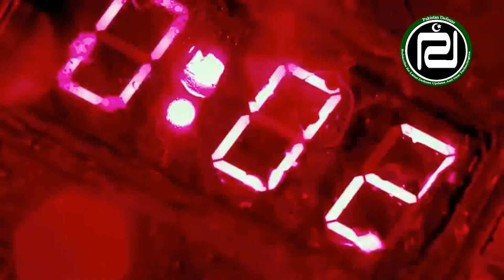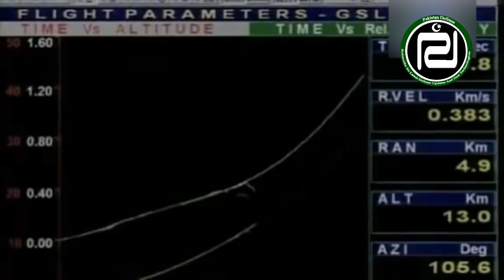Another Indian Aakash Missile Test Failed||See Indian Media Reports About Aakash Missile Failure